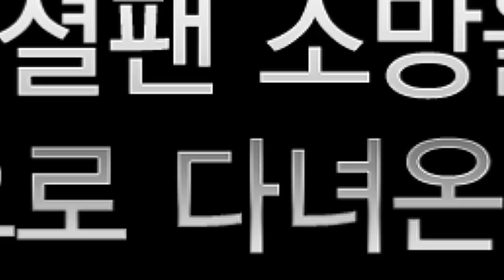[SKT 4G LTE] 100만 소셜팬 우주선 탑승 영상 갤럭시노트2_2호 (30초)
SKT 100만 소셜팬이 함께한 우주선 탑승 프로젝트!
100만 소셜팬의 소망을 담고 우주로 다녀온 갤럭시노트2_2호 영상입니다.